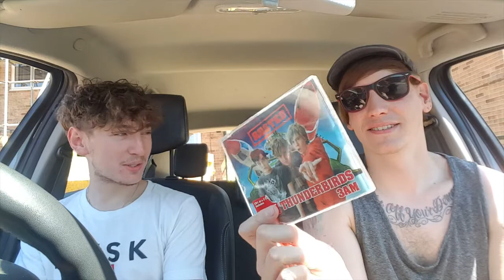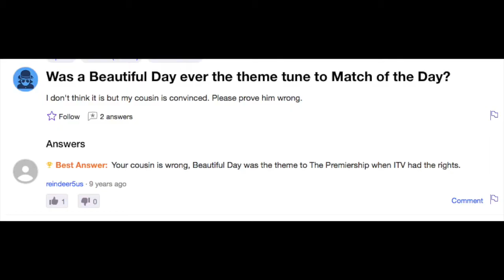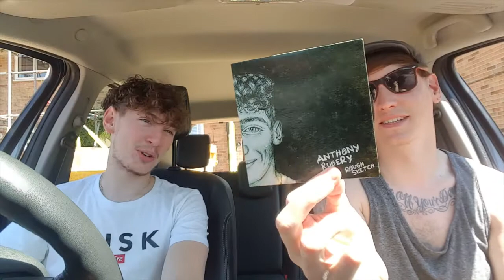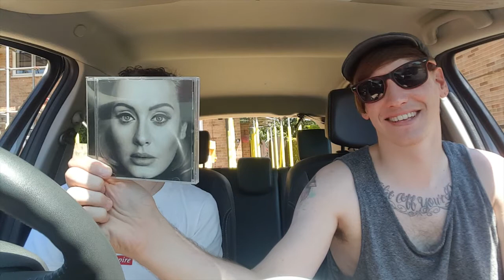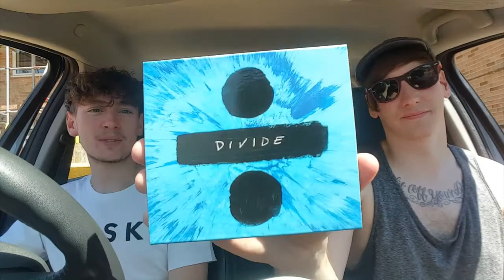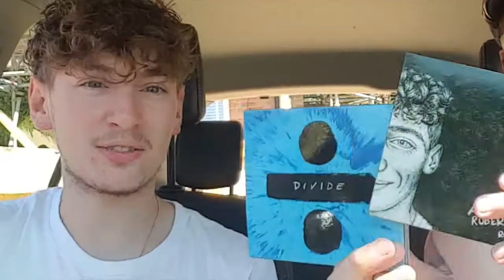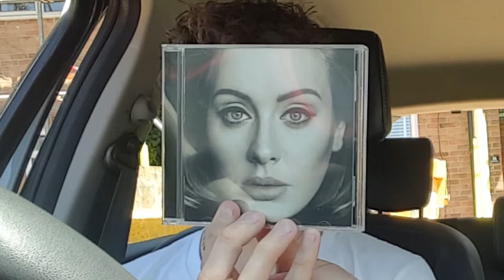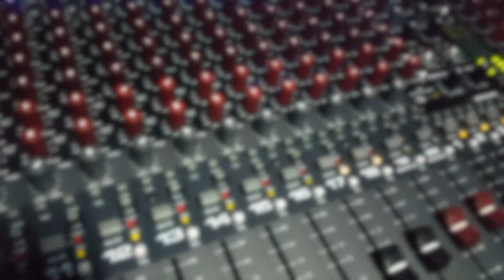ANTHONY RUBERY - GLOVEBOX JUKEBOX - WHAT CD'S ARE IN MY CAR?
Follow Local Distortion on
Fcebook.com/localdistortionpr

@ localdistortionofficial

@ LDistortionPR